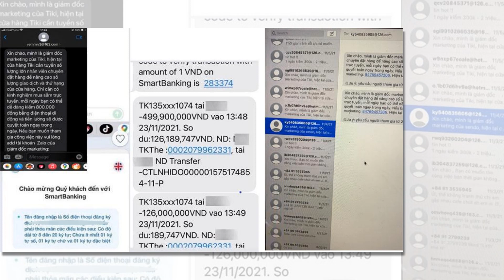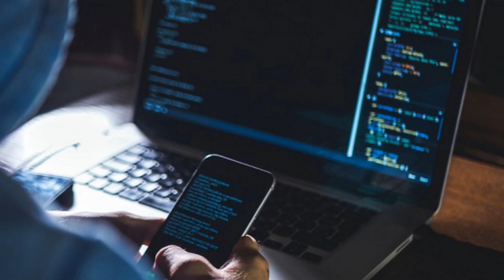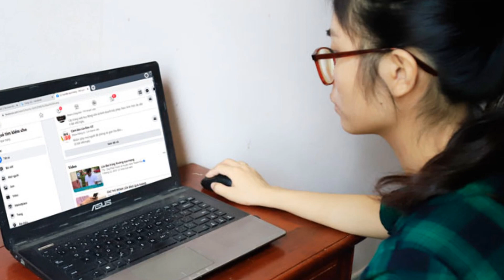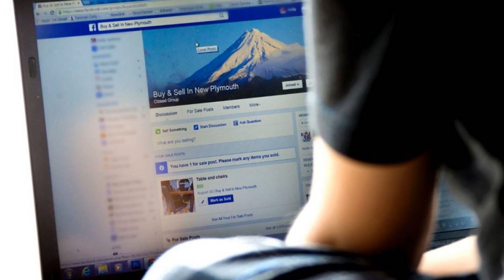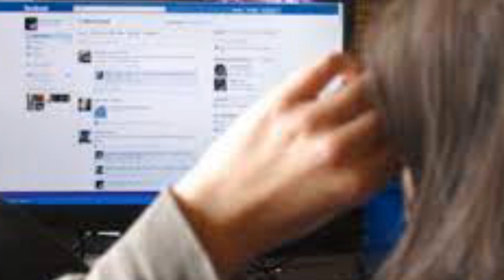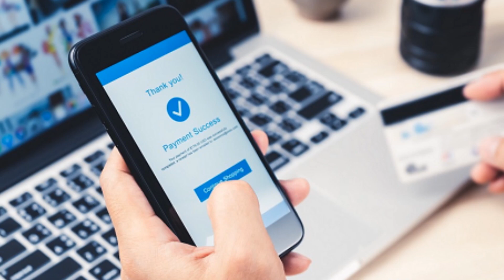Thông Tin Mới Nhất Vụ Trùm Tiền Ảo Lừa Đảo 55 Tỷ Đồng | TTVT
Lừa đảo qua tin nhắn nở rộ. Gần đây, rất nhiều chủ thuê bao điện thoại di động sử dụng hệ điều hành iOS nhận được tin nhắn mời chào tuyển dụng với mức lương cao, dễ dàng.

Nhiều nhà băng cũng đã liên tục cảnh báo tình trạng gửi tin nhắn mạo danh lừa đảo này. Khi khách hàng có nhận được các tin nhắn lạ mang tên ngân hàng thì không nên bấm vào đường link lạ ấy mà liên hệ trực tiếp đến tổng đài của ngân hàng để kiểm tra lại thông tin.

Tương tự, các chuyên gia bảo mật đều cho rằng khi nhận được những tin nhắn, email lạ kèm các đường link dù được gửi từ tổ chức nào thì người dùng đều phải cẩn trọng, kiểm tra lại thông tin với cơ quan, tổ chức có liên quan. Đặc biệt không nhập mã OTP, thông tin tài khoản hay làm theo yêu cầu chuyển tiền cho bất kỳ cá nhân, tổ chức nào để tránh bị lừa đảo.